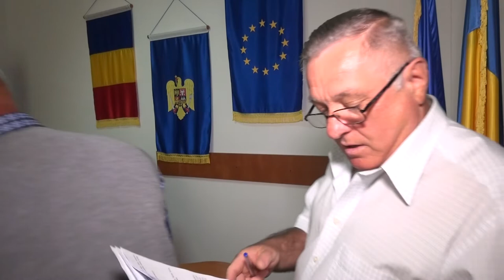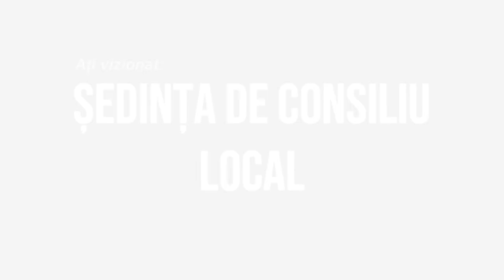ARDEOANI Sedinta Consiliului Local din 18 iulie 2022 FILMARE EXCLUSIV TV UHD 4K